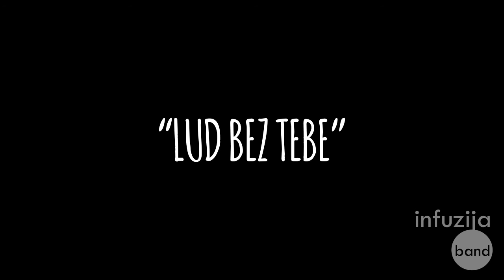INFUZIJA - Lud bez tebe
Lud bez tebe

Druga pjesma s albuma "Novo Vrijeme" koji nikada službeno nije izišao u javnost.

Autor teksta: Mirko Ramljak
Autor glazbe: Martin Zlopaša
Aranžman: Josip Vukoja - Joco
Glazbeni producent: Josip Vukoja - Joco
Godina: 2006.

Lud bez tebe

Nikad nisam mislio da ovo ću ti reći
i već dugo vremena krijem to u sebi.
Ali sve što želim na ovome svijetu
je da svoju ljubav poklonim tebi

ref:
Lud, lud sam bez tebe
lud sav izvan sebe.
Molim te učini nešto,
jer ovu noć preživjet ću teško

Vidiš da sam iskren i da ovo nisu laži,
smiluj mi se malena ljubav mi pokaži.
Jer sve ono najljepše na svijetu što postoji,
vjeruj mi krije se očima tvojim.